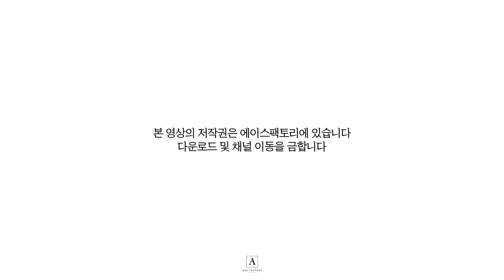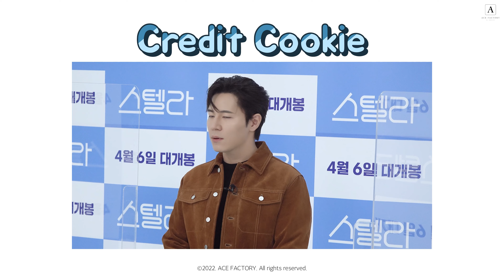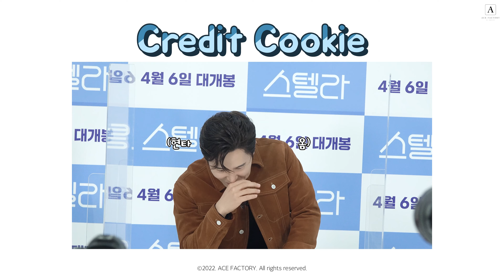Ace Scene🎬 | 프로페셔널 정석 이규형 😎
기승전실비보험과 프로페셔널함으로
스텔라 제작보고회 현장을 뒤집어 놓으셨다.

영화 '스텔라' 4월 6일 대개봉 🎬
많.관.부 🥰